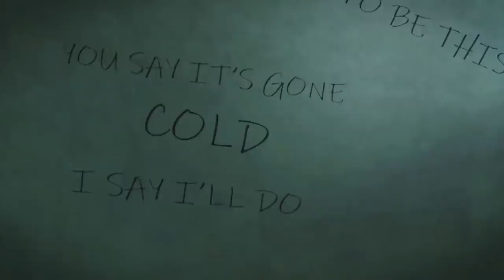Throwback to... November 2019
What was new in November 2019? These were our fav songs released at the time!

Here are some of our current favourite new songs... Let us know if there are any others we should check out and we'll add them to this playlist

Artists Include:
Noah Cyrus - Lonely
G-Eazy - I Wanna Rock (ft. Gunna)
CNCO x Manuel Turizo - Pegao
The Script - The Last Time
Meghan Trainor - Wave (ft. Mike Sabath)
AJ Mitchell - Slow Dance (ft. Ava Max)
Louis Tomlinson - Kill My Mind
James Arthur - YOU (ft. Travis Barker)
French Montana - Writing On The Wall (ft. Post Malone & Cardi B)
PRETTYMUCH x CNCO - Me Necesita
AITCH - Buss Down (ft. ZieZie)
Regard - Ride It
Becky G - 24/7
Riton x Oliver Heldens - Turn Me On (ft. Vula)
Diplo - Lonely (ft. Jonas Brothers)
Au/Ra - Ghost (ft. Alan Walker)
Camila Cabello - Liar
Harry Styles - Lights Up
BTS - Make It Right (ft. Lauv)